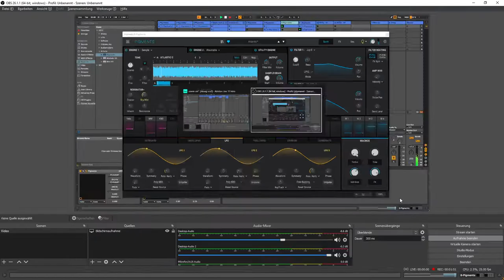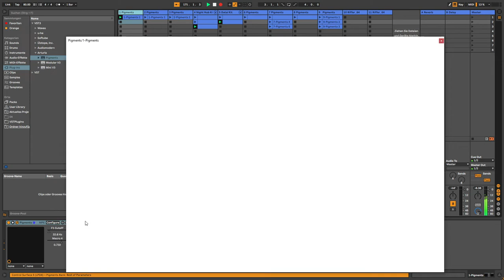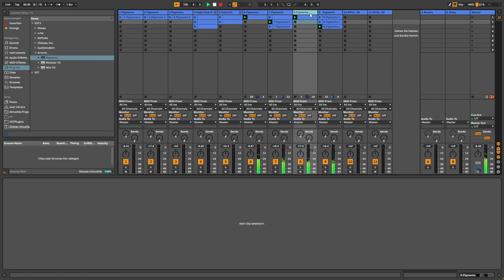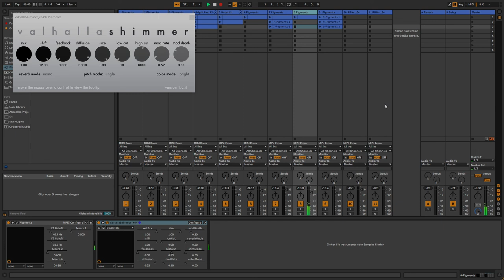Arturia Pigments 3.5 Demo Song/ Live Performance in Ableton/ Record to Daw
Mit ist mein APC kaputt gegangen darum muss ich jetzt mit der Mous in Ableton Live quälen.
Aber so kann man auch mal den Arturia Pigments schön sehen.

Recorded direct to DAW / Ableton